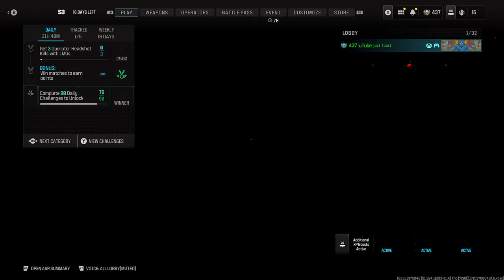The STRIKER 9 is so BEAUTIFUL i get butterflies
you juat gotta use the STRIKER in search and destroy. Click to see what HAPPENS!

►Call of Duty: Modern Warfare III is a first-person shooter video game developed by Sledgehammer Games for PlayStation 4, PlayStation 5, Xbox One, Xbox Series X/S, and Microsoft Windows. It is the twentieth game in the Call of Duty franchise and the sequel to Call of Duty: Modern Warfare II. Announced on August 17th, 2023, the game was released on November 10th, 2023.
Thank you everyone for watching :)
Thank you for all the love, take care.